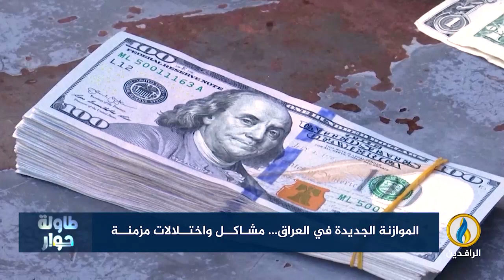لبرنامج طاولة_حوار | تقرير | الموازنة الجديدة في العراق... مشاكل واختلالات مزمنة